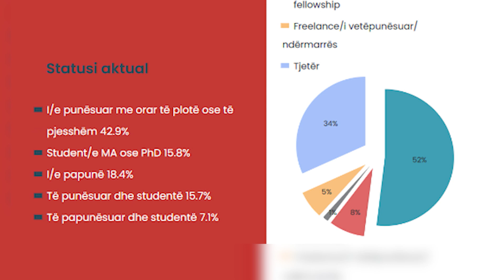Promo - Kriter - KarrieraUP 16.06.2023